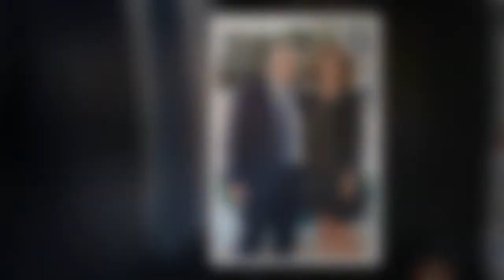Midsomer Murders' Fiona Dolman saw different side to Neil Dudgeon due to on-screen romance